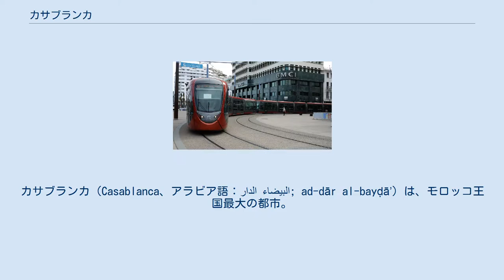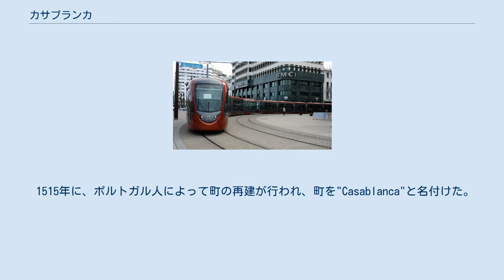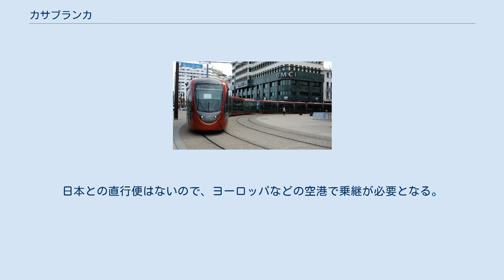カサブランカ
カサブランカ＝セタット地方
カサブランカ（Casablanca、アラビア語：الدار البيضاء‎; ad-dār al-bayḍāʼ）は、モロッコ王国最大の都市。
 都市名にはスペイン語で「白い家」という意味がある。
モロッコの商業・金融の中心地で、2019年に発表されたグローバル都市指標では世界第94位の都市と評価されるなど、アフリカ有数の世界都市でもある。
港湾も経済を支える重要な要素で、リン鉱石が最大の輸出品。
漁業・魚缶詰も盛んである。
 モロッコの首都ラバトの南西約90キロメートルに位置し、北は大西洋に面する。
人口は415万人（2013年）でモロッコ最大。
モロッコの商業・金融の中心地であると共に観光地でもあり、多くの人々が訪れる。
 紀元前10世紀にベルベル人がアンファという地域に定住したのが、カサブランカの始まりだといわれている。
紀元前7世紀頃にフェニキア人、紀元前5世紀頃にはローマ人と交易が行われていた。
 7世紀、アンファを中心とした独立国家が形成されたが、1188年にイスラムのムワッヒド朝に支配を受けることとなる。
14世紀にはマリーン朝によって大規模なイスラムへの改宗が行われた。
またその頃、港湾が大きく発達した。
15世紀になってアンファは再び独立を果たした。
アンファの港を拠点とする海賊船がポルトガルやスペインを襲い、1468年にそれに怒ったポルトガル人によって焼き払われてしまった。
 1515年に、ポルトガル人によって町の再建が行われ、町を"Casablanca"と名付けた。
白い家という意味である。
しかし、1755年に起こったリスボン大地震によってカサブランカも甚大な被害を受け、ポルトガル人はカサブランカを去った。
 カサブランカはアラウィー朝モロッコに統合され、1770年からムハンマド3世によって町の再建工事が行われ、町は要塞化された。
18世紀からはスペインと、19世紀に入るとそれに目を付けたヨーロッパの列強諸国との間で交易が始まり、主にウールの積出港として発展した。
人口も急激に増大し、1830年に600人だった人口は、1868年に8,000人にまで成長した。
 フランスのアンリ・ジロー将軍（右）とアメリカのフランクリン・ルーズベルト大統領。
 しかし、ヨーロッパ列強に対する住民の不満は募っていた。
1907年に港湾工事を行っていたヨーロッパ人労働者を住民が殺害したのを機に、暴動に発展。
フランス、スペインが軍艦を派遣し、カサブランカを砲撃、フランス軍はカサブランカを占領した。
1912年、モロッコはフランスと保護領条約を締結し、カサブランカはフランスの保護領となった。
 フランス保護領モロッコの初代総督に就いたウベール・リヨーテ将軍がカサブランカを商業の中心として整備した。
第二次世界大戦中はドイツ軍によってフランスが占領されたために、戦争当初は親独のヴィシー政権の支配下にあったが、連合国軍の北アフリカ侵攻によって連合国軍に占領され、自由フランスに復帰した。
1943年にはカサブランカ会談が開かれた。
 第二次世界大戦後の1956年にモロッコがフランスから独立し、フランスはカサブランカから撤退した。
その後カサブランカはモロッコ最大の都市として繁栄し、世界各国から観光客が訪れ、モロッコの経済の中心地の地位を占めている。
 カサブランカには2つの大きな駅があり、その2つの駅は鉄道で結ばれている。
 また、2012年には市内を走る路面電車（カサブランカ市電）が開通している。
 2018年には、北アフリカ最初の高速鉄道として、フランスのTGVを土台にしたタンジェ＝カサブランカ高速鉄道が開通する予定。
 ムハンマド5世国際空港が郊外にあり、ロイヤル・エア・モロッコのハブ空港として機能している。
カサブランカ中心部へは鉄道で結ばれている。
日本との直行便はないので、ヨーロッパなどの空港で乗継が必要となる。
 中心部のパリ大通り 市電